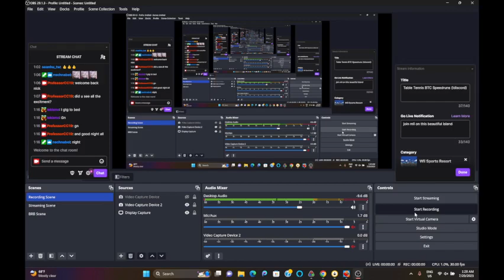Candy Crush CUSTOM LEVEL #12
Hi, this is ProfessorCC19, and this is level 12 of my custom designed levels of Candy Crush Saga, which has a mission of clearing 92 layers of jelly in 30 moves.